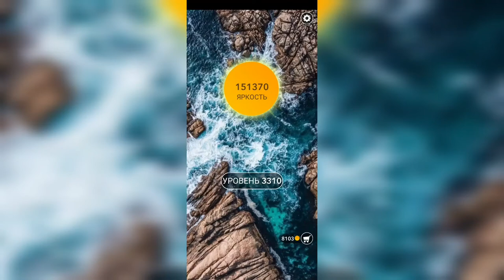Word / Слово Крест: Поиск русского кроссворда / Уровень 3310